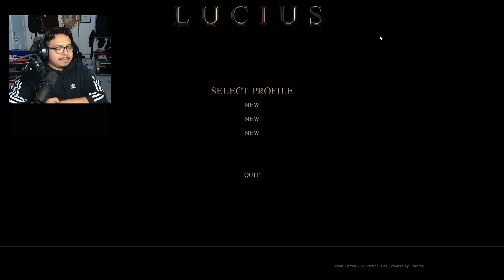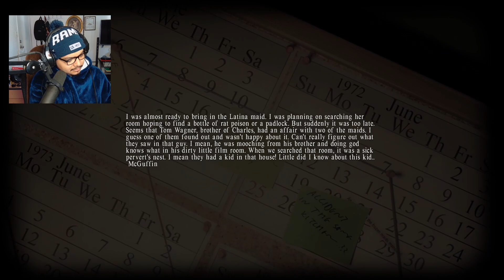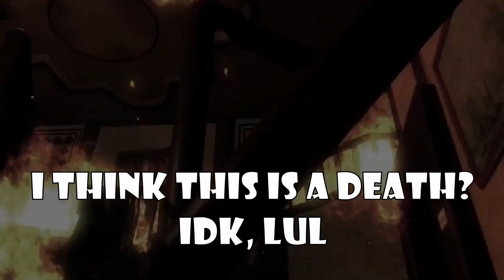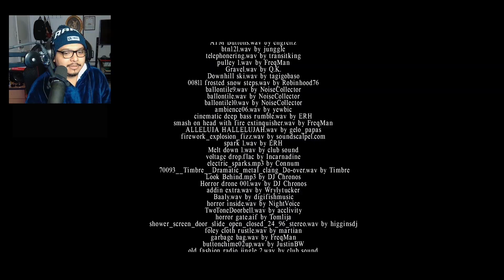The nicest child ever! (Lucius)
- Join Discord server (found in Linktree) for all updates on YouTube videos, Tiktoks and Twitch Streams!

Twitch Streaming Schedule: Mondays, Tuesdays, Thursdays, and Fridays (No exact times just yet, PST)

Bio: The name is Augusto but you can call me GoodKidGus, GoodKid, or just Gus :). Born and raised in Los Angeles, CA. Love streaming, gaming, making videos, and having fun! I am a variety streamer/content creator so expect the unexpected!